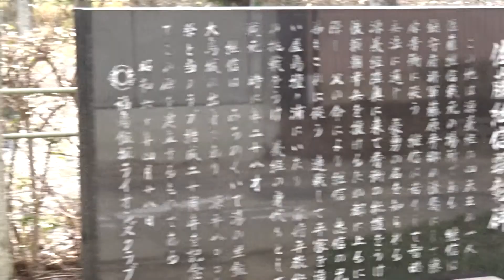源平屋島合戦古戦場 射落畑 香川県